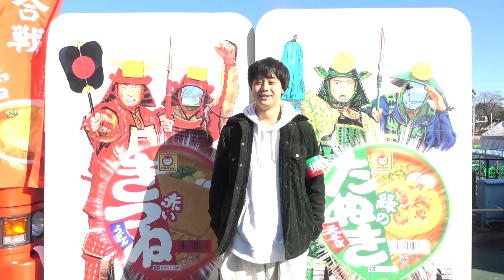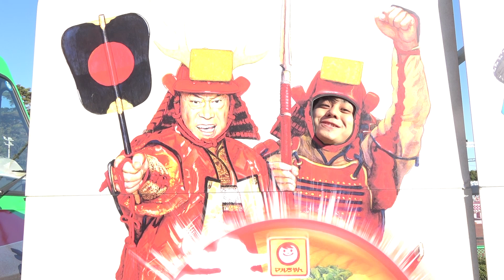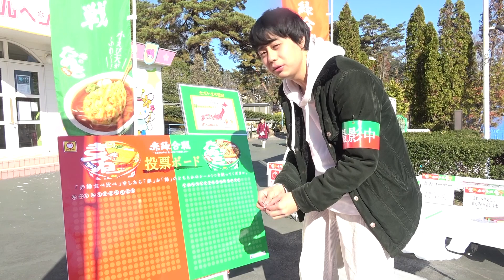【赤緑合戦】赤いきつねvs緑のたぬき...埼玉県で争うなら俺が決着つけてやんよ！！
この動画は 東洋水産株式会社 とのタイアップです。
過去の投稿やキャンペーン詳細はこちら!
赤いきつね緑のたぬき キャンペーン特設サイト
次の投稿はこちらのクリエイター!

〇Twitter
最新情報や津野の行動をいち早くチェック！

Twitterでは様々な企画をしていますのでぜひfollowを！

〇Instagram
オシャレにしている写真箱です。

〇オヌヌメな動画　(※別にヌメヌメしてません)

②【実写版ドラクエ】やくそう×99 持ってたら、絶対勇者戦えないでしょwww

③【女子必見】薬学部男子が女子に耳元でささやいて欲しい薬学用語 Best5！